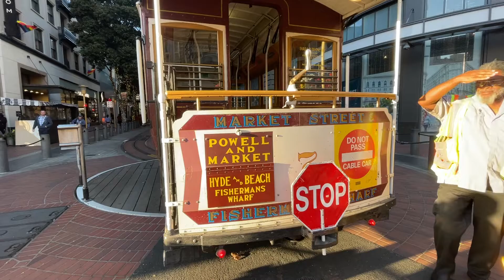Cable car at San Francisco